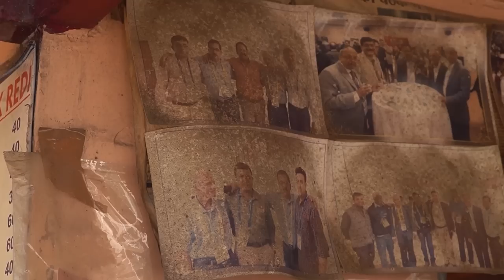Bite-Sized: The Redis of BITS Pilani | An FMaC Production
Whether it’s a hot cup of tea in the morning or whether it’s the evening “Maggi and Mango shake”, the Redis of BITS Pilani are always here, filling the stomachs of hungry students for the past 60 years. The Film Making Club of BITS Pilani bring to you a deep dive into the lives and past of the iconic redis of the campus, which we have all learnt to love over the years.